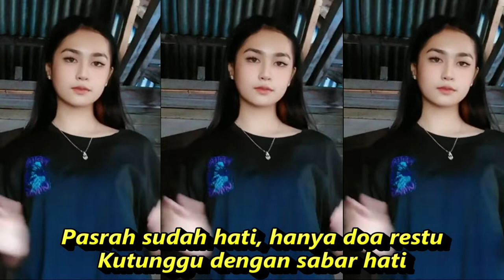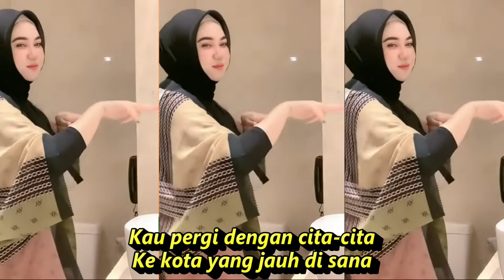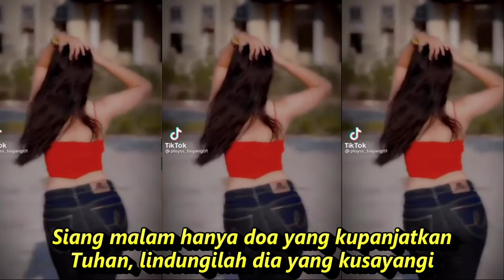SATUKANLAH HATI KAMI POP MUSIK KOMPILASI SHORT & TIKTOK GOYANG SANTAI SEGER SEGER REFRESHING PIKIRAN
Satukanlah Hati Kami
Dian Piesesha
Di sini setahun yang lalu
Menyatu hatiku dan hatimu
Tanpa janji-janji, tanpa kemesraan
Kau diam, aku pun membisu
Kau pergi dengan cita-cita
Ke kota yang jauh di sana
Pasrah sudah hati, hanya doa restu
Kutunggu dengan sabar hati
Siang malam hanya doa yang kupanjatkan
Tuhan, lindungilah dia yang kusayangi
Satukanlah hati kami berdua
Selamanya, selamanya